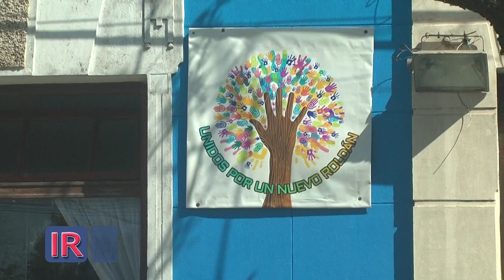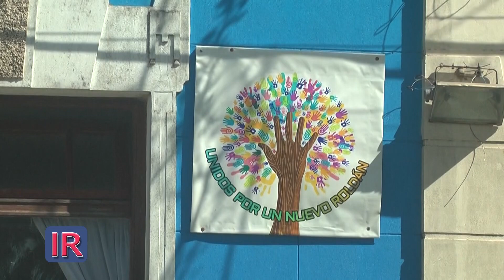Actividades en “Unidos por un Nuevo Roldán”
Luciano Díaz nos cuenta sobre las labores que el espacio “Unidos por un Nuevo Roldán” se encuentra desarrollando.